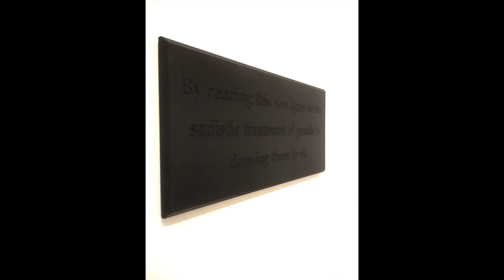MUAW - Museum Union Art Workers' Show: Celebrating Art & Solidarity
This exhibition spotlights the artistic community of union workers and the creativity and solidarity that grew while working alongside each other at one of the most prestigious museums in New York.

The exhibition will run from March 11-22 at El Barrio Art Space PS 109 in New York, NY.